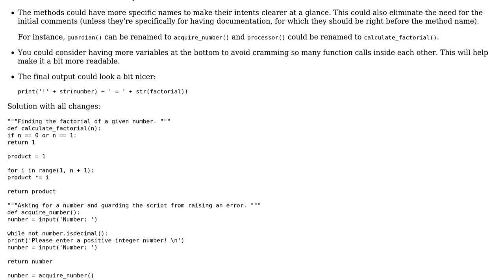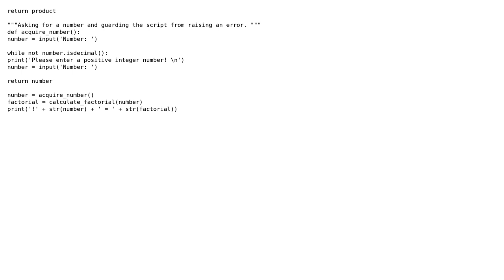Code Review: Finding factorials (2 Solutions!!)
Code Review: Finding factorials

With thanks & praise to God, and with thanks to the many people who have made this project possible! | Content (except music & images) licensed under CC BY-SA | Music | Images & others | With thanks to user Sumurai8 user Mahmood Muhammad Nageeb user Jamal and the Stack Exchange Network Trademarks are property of their respective owners. You are responsible for your own actions.